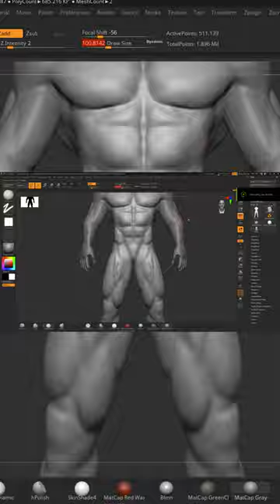Zbrush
SculptDigitalArt
Zbrush Online Master Sculpting Class
Sculptdigitalart @sculptdigitalart

Sotwares :
RizomUV
Maya
Mari
xNormal
3D Coat
Unreal Engine
Photoshop
New batches starting 3rd of jan 2023

LIVE ONLINE CLASSES :
live through to Skype, Google Meet and Microsoft Teams class session for artists , so they can ask their queries / doubts immediately and can learn more faster with our well planned course content and syllabus.

01. Intro to Zbrush- Tools, hotkeys, Custom ui and Interface
02. Intro to Human Anatomy
03. Setting Reference Image in Zbrush and Block Out the Body Using Zsphere
04. Intro to human body muscles and 8 head proportions
05. Dynamesh and Torso Sculpting
06. Dynamesh Legs Sculpting
07. Human skull proportions
08. Intro to human facial muscles
09. Sculpting a realistic human face
10. Taking a second look at proportions
11. Zremesh Subtools Organizing the mesh with PolyGroups uvs
12. Creating full high poly character to low poly
13. Using alphas, brushes add skin detailing on high poly
14. Intro to Uv, baking
15. Into to substance painter
16. Into to mari
17. Texturing and lighting
18. Hair techniques in Maya and Zbrush
19. Presentation of the character
20. Presentation of the character in Unreal Engine